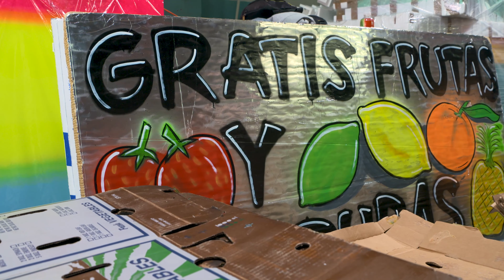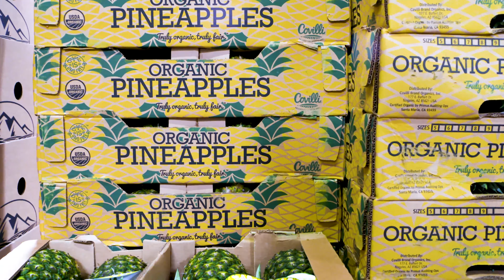This artist's latest project brings beautiful produce to South L.A.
Artist Lauren Halsey’s latest project is called Summaeverythang, a community initiative to bring organic fruits and vegetables to some of L.A.'s most underserved neighborhoods.

Summaeverythang has donated an average of 600 organic produce boxes per week to South L.A. residents since Halsey started the initiative nine weeks ago, after her plans to turn an empty warehouse into a local community center were put on hold because of the COVID-19 pandemic.